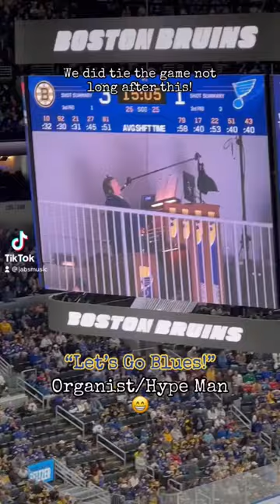Organist and now Hype Man! 😁